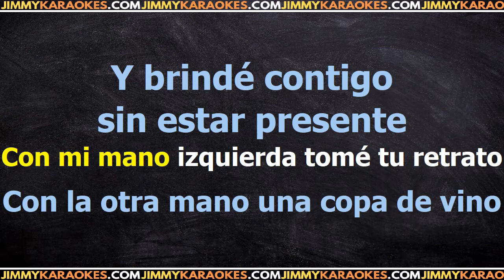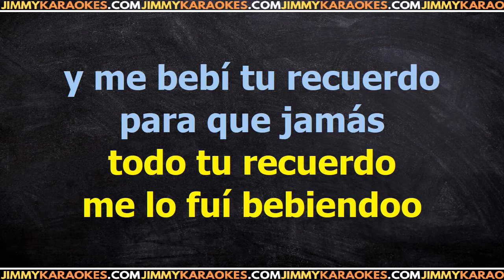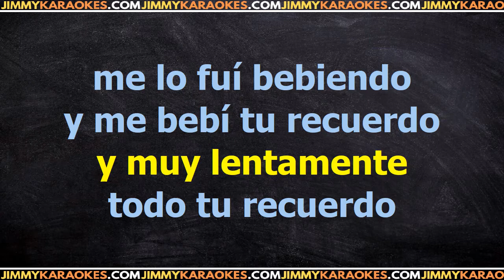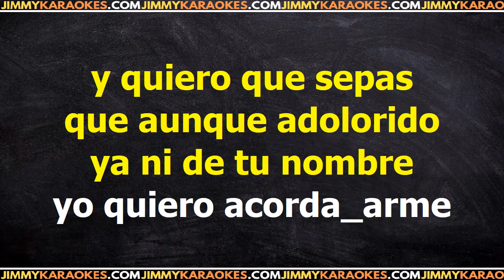Gali Galiano Me bebi tu recuerdo PISTA KARAOKE